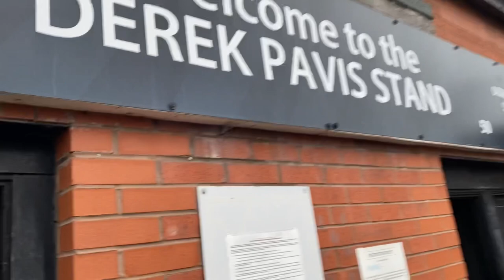SECOND HALF DOMINANCE - Notts County 4-1 Southend United (Matchday Vlog)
Match day vlog for our home fixture to Southend United.